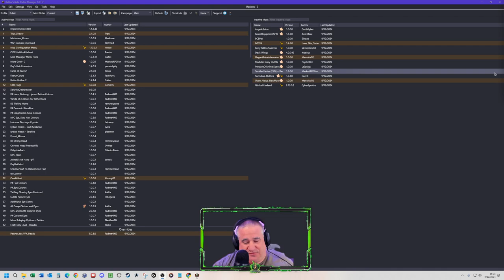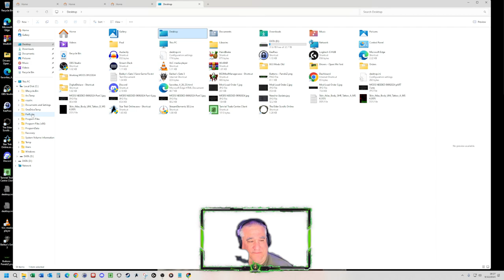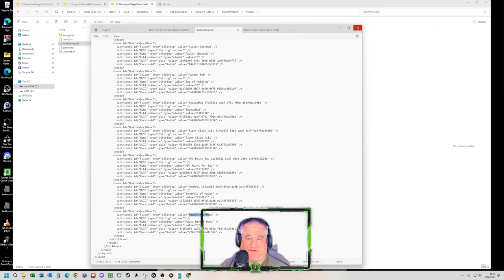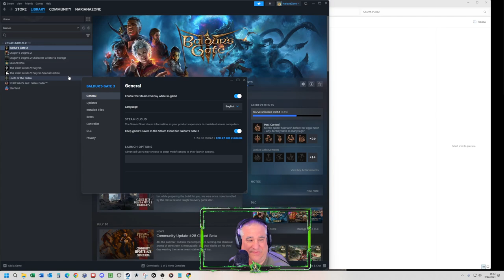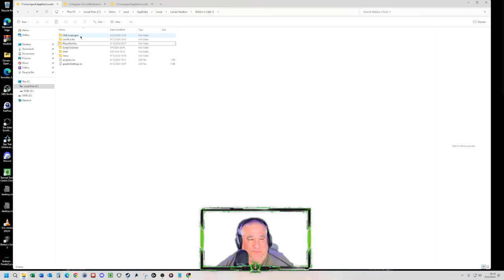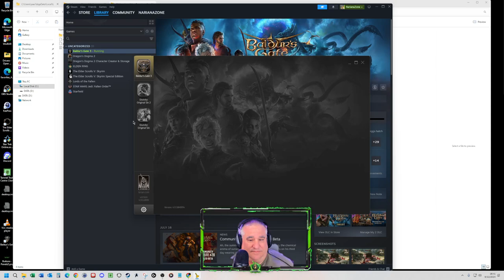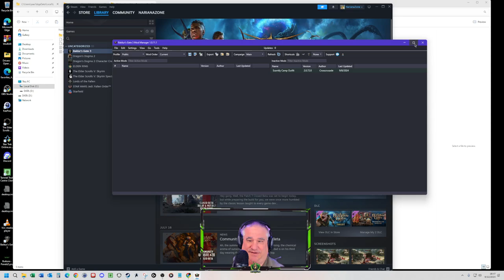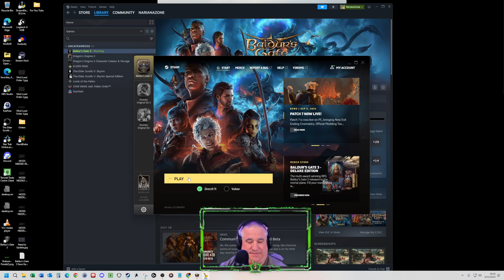How to Fix Baldur's Gate 3: Save Game Corruption (and Avoid It)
I give all credit to: melin12137 @ Nexus MODS & To my friend @moona_ttv @YouTube &

I am just the voice to the instructions. Please go and check them out.

09 September 2024, 5:44AM

For those who can't open saves because mods DEVIL WINGS or ANGLE WINGS or other mods after patch 7 update, there are my solution steps to SUCCESSFULLY OPEN GAME SAVES and KEEP ALL GAME PROGRESS, maybe can help you guys:

1. Uninstall all of your mods completely, you can delete mods folder, bin folder etc. Make sure you uninstall all of your mods file. Delete C:\...\AppData\Local\Larian Studios\Baldur's Gate 3\PlayerProfiles\Public\modsettings.lsx.

Delete your old version of BG3ModManager and go get the latest version of it:(BG3MM 1.0.11.1

2. Go to steam BG3 properties-Installed Files-Verify integrity of game files and waiting for the process to end.

3. Open the game, and I don't know why but  now you should be able to open your save without any mods（Ignore the prompt for missing mods). I remember even if delete every mods，you still can't open the save files in patch 6, but fortunately, It seems possible  in patch 7.

4. Now, create a new save, then you can have a new save WITH ALL YOUR GAME PROGRESS and it's clean, with out any mods.

5. Now, you can reinstall all your mods again with BG3MM or Official Tools base on the new clean save, and test which mods can play and which mods can not.